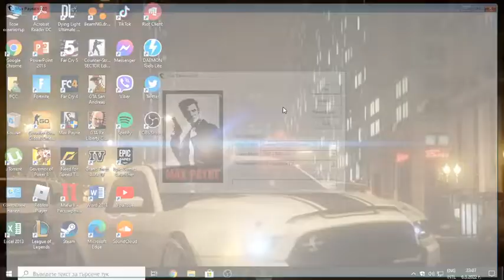Max Payne gameplay pc епизод 4